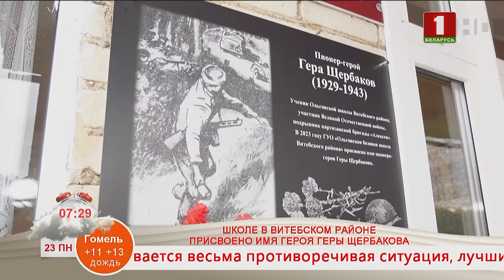Добрай раніцы, Беларусь. ШКОЛЕ В ВИТЕБСКОМ РАЙОНЕ ПРИСВОЕНО ИМЯ ГЕРОЯ ГЕРЫ ЩЕРБАКОВА